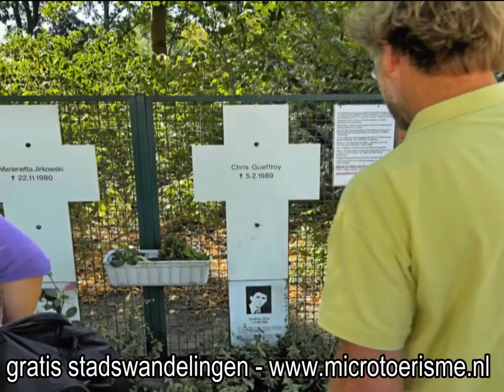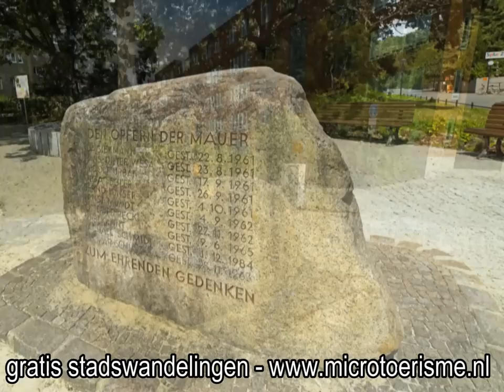ZichtOp: Berlijn (D) - Muurherinneringen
Het einde van de Tweede Wereldoorlog betekende ongeveer evenveel als het begin van de koude oorlog, de spanningen ontstonden namelijk al veel eerder dan in het bewuste jaar 1961. De Berlijnse Muur is vandaag de dag het meest bekende symbool van de Koude Oorlog en de deling van Duitsland.

Al in de zomer van 1945 werd de grens tussen de bezettingszones in Berlijn afgebakend. Op sommige plekken werden slagbomen en wit-gele houten palen geplaatst, daarnaast werden kleurmarkeringen op bomen gebruikt om de grenzen aan te geven. Om de zonegrens te overschrijden had men toestemming nodig.

Sinds de oprichting van de DDR nam een steeds groter aantal burgers uit het oosten zijn toevlucht tot de Bondsrepubliek. In 1952 werd de grens door de DDR afgebakend met hekken, bewakingsposten en alarminstallaties. Langs de grens werd een vijf kilometer brede verboden zone ingericht. De verboden zone mocht alleen betreden worden als je speciale toestemming had, meestal waren dit lokale bewoners.

Natuurlijk was het toen nog niet zo moeilijk om te "ontsnappen". Via de lekkende grens verlieten tussen 1949 en 1961 zo'n 2,6 miljoen mensen de DDR en Oost-Berlijn; van hen vluchtten er 47.433 nog in de laatste twee weken voor de bouw van de Muur.

Ook voor vele Polen en Tsjechen was (West-)Berlijn een poort tot het Westen. Aangezien het daarbij grotendeels hoogopgeleide jonge mensen betrof, vormde deze uittocht een bedreiging voor de economie van de DDR en zou uiteindelijk zelfs het voortbestaan van het land in gevaar kunnen komen. Ongeveer 50.000 Oost-Berlijners werkten toentertijd in West-Berlijn, terwijl ze onder financieel gunstige voorwaarden in Oost-Berlijn of de voorsteden in de DDR woonden. Op 4 augustus 1961 verplichtte het Oost-Berlijnse stadsbestuur de sectorforensen zich te registreren en hun huur voortaan in West-Duitse mark te betalen.

In de nacht van 12 op 13 augustus 1961 werd de Berlijnse Muur gebouwd door het communistische Oost-Duitsland, dat zich op die manier wilde afscheiden van het kapitalistische Westen. In de eerste paar jaren van zijn bestaan was de Muur nog lang niet perfect. Er zaten nog veel gaten en zwakke plekken, die snel door vindingrijke Oost-Berlijners werden gevonden. Aanvankelijk kon men eenvoudig naar het westen vluchten via de ramen van de huizen die net op de grens stonden, met toestemming van de bewoners.

Er werden in de loop der jaren vaak spectaculaire pogingen gedaan om over de Muur te klimmen, te vliegen, en er onderdoor te graven. Mensen verzonnen allerlei mogelijkheden om erdoor te komen. Bijvoorbeeld kisten onder auto's en onzichtbare verbergruimtes in auto's. Zo reed er bijvoorbeeld een Oost-Berlijner met een shovel dwars door de Muur heen, en ook werden er tunnels onder de Muur doorgegraven. Circa 200 personen kwamen om het leven toen zij poogden van Oost naar West te vluchten. Toen de Muur steeds afschrikwekkender werd, konden sommige mensen het gevoel opgesloten te zijn moeilijk verdragen en kregen last van een syndroom dat "Mauersyndroom", Muurziekte, werd genoemd.

De Berlijnse Muur was meer dan 45 km lang en werd zwaar bewaakt door de Oost-Duitse grenspolitie. Toen vanaf mei 1989 het IJzeren Gordijn werd opengetrokken, was de val van de Berlijnse Muur onafwendbaar. Op 9 november 1989 werd de Muur neergehaald door dolenthousiaste Oost-Duitsers, die na decennia van isolatie terug naar het Westen konden.

Één van de hoogste partijleiders van de DDR in die tijd, hield aan het begin van de avond een bijzondere persconferentie. Het bijzondere aan zijn toespraak was dat er vragen mochten worden gesteld. Dit was erg uniek omdat het niet gebruikelijk was vragen te stellen of deze zelf te bedenken. Journalisten kregen altijd van tevoren van de communistische partij te horen wat ze moesten vragen.
Het was een bijzondere gebeurtenis die overal ter wereld te zien was op tv en in de kranten. Foto's van die dag laten zien dat de bewoners enthousiast over de muur heen klimmen om hun vrijheid te vieren. Vrijheid die ze daarvoor niet hadden. Ook de NOS had een programma onderbrekend nieuwsitem over de val van de Berlijnse muur.